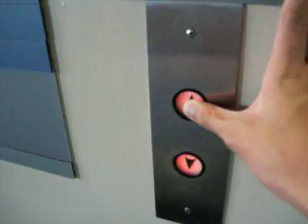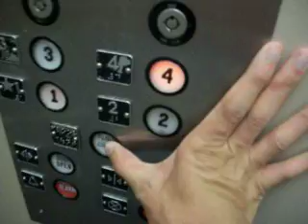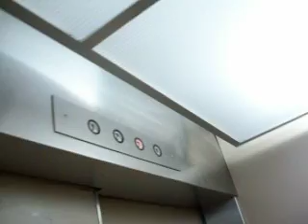Montgomery Main Traction Elevator at Banner Desert Hospital "D" Wing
Riding the busy elevators at a medical center. Those elevators are not modernized in many years. There is a Montgomery Parallelogram logo on the tag.
==Medical Building D Wing==
Manufacture: Montgomery
Model: Parallelogram
Elevator Type: Geared Traction
Capacity: 5500 lbs. (2500 kg)
Year Manufactured: 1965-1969 for Montgomery Parallelogram
Elevator Bank Size: 2
Floors Served: 4
Speed: 315 FPM (1.6 m/s)
Death Trap Level: None.